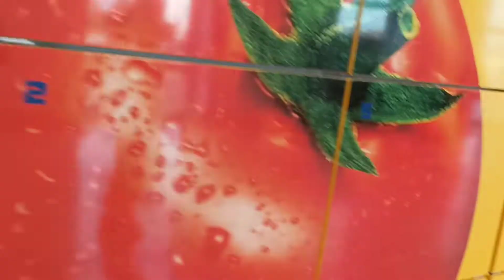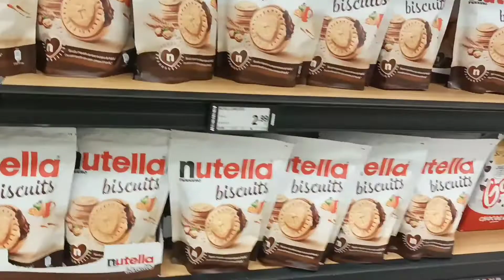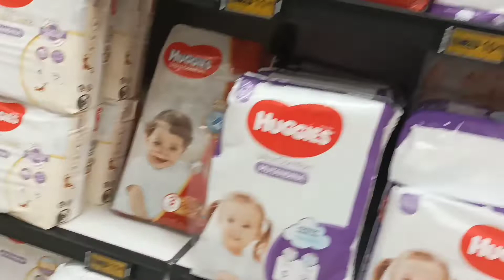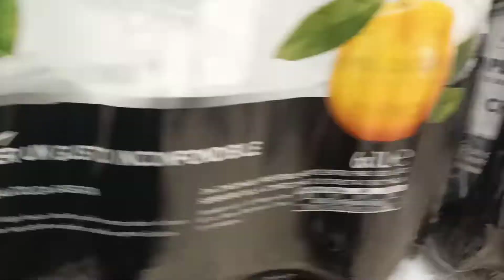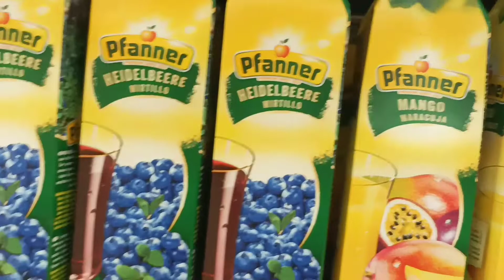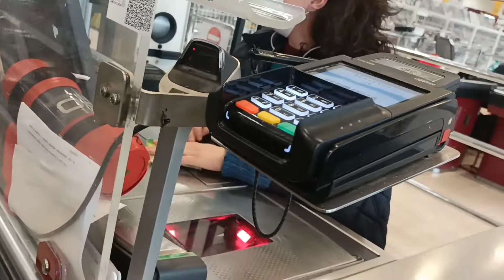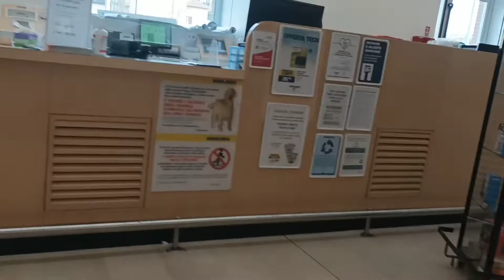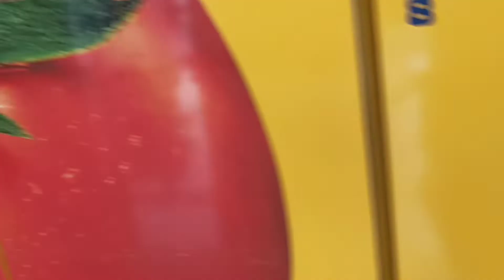Esselunga Parma | Super Market Tour | Italy Vlogs 70k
Esselunga Parma | Super Market Tour | Italy Vlogs